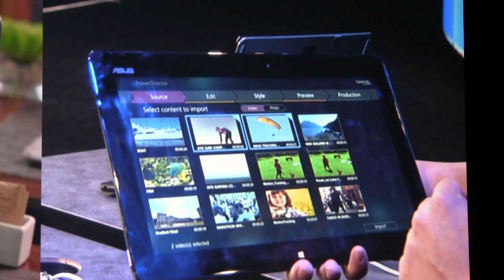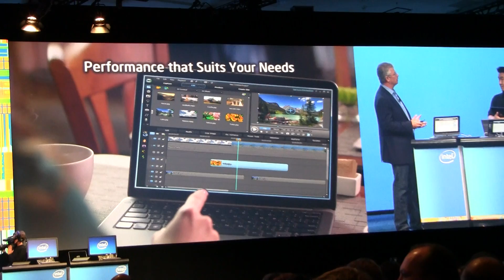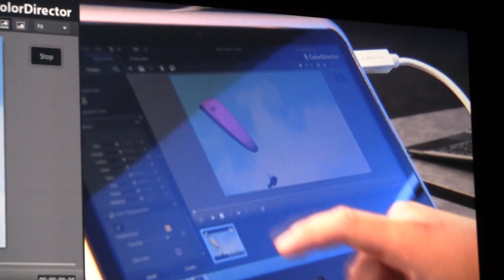Intel Windows 8 Tablet Video Editing Demo - HotHardware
- Intel demos video editing on Atom based Windows 8 tablets at IDF.